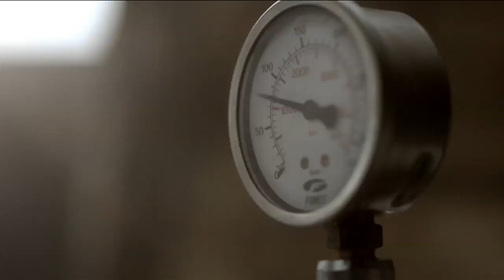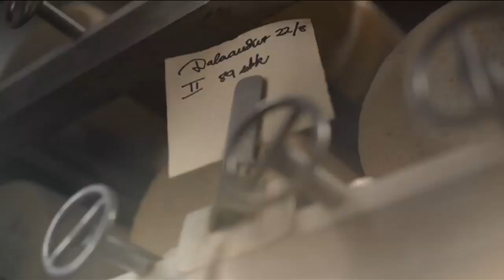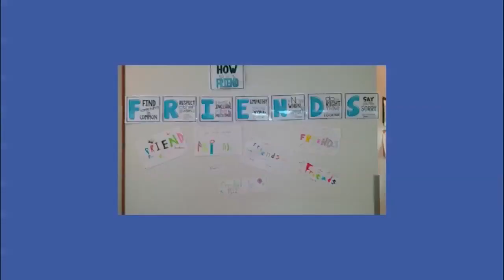Frumkvöðlar - S5E30 - Ásta Roth